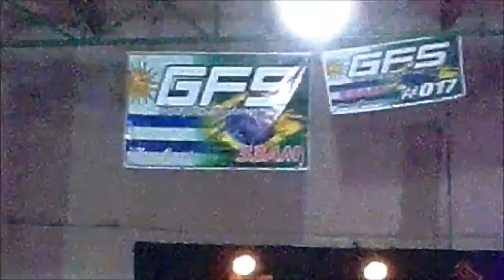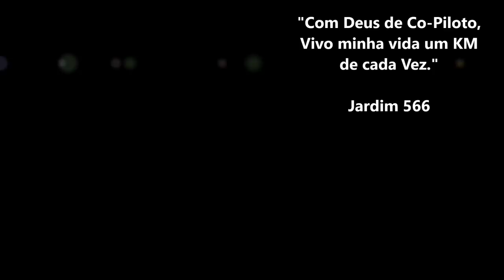Festa das Unidades / GFS 2018/2019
Caixa Postal:16
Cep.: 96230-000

GFS - 33Am

Xprez Design

Comunicação Visual

Cred $im

Empresa especializada em financiamentos de Carro, Moto, Crédito Pessoal para Aposentados e Pensionistas

TRANSPORTES GRAL

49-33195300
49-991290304